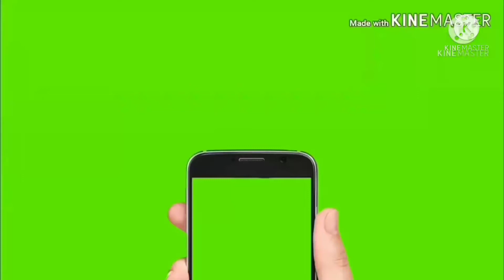New Holland 3630,KSA Toori Reaper, Mahindra Laser Leveller, Mud Loader, Semi Champion Rotavater Sale